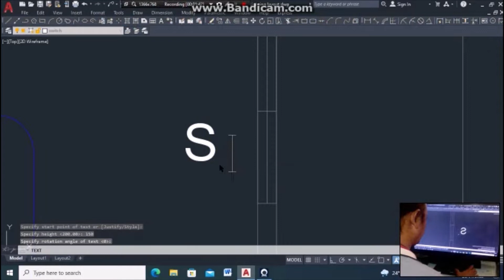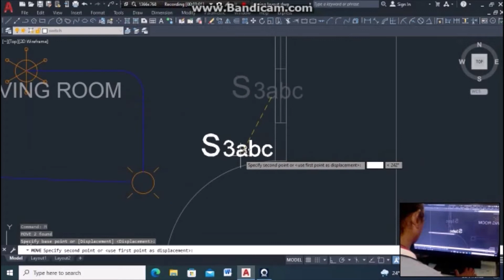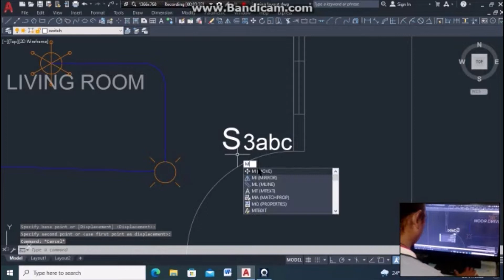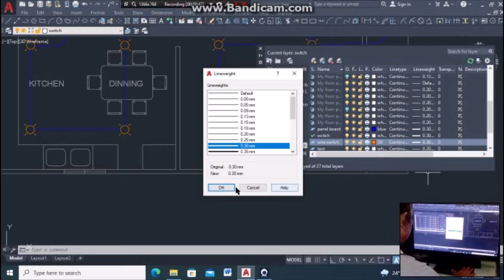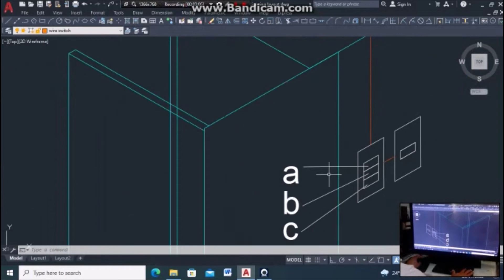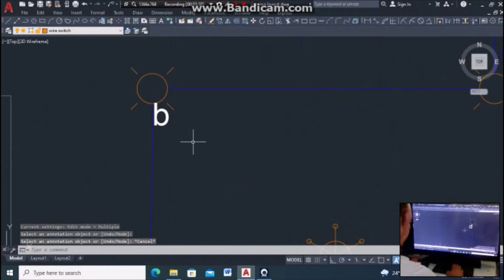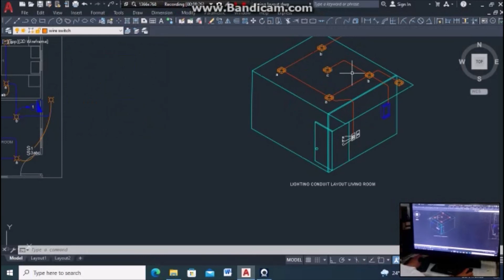How to make lighting layout (Electrical plan Part-2). Paano gumawa ng lighting layout sa AutoCAD.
This video is about how to make lighting layout in AutoCAD part-2 (1-gang, 2-gang & 3-gang switch).Ang video ito nagtutoro kung paano mag layout ng lighting & switch. Makikita rin dito kung paano gumawa ng switch symbol, legend and description.